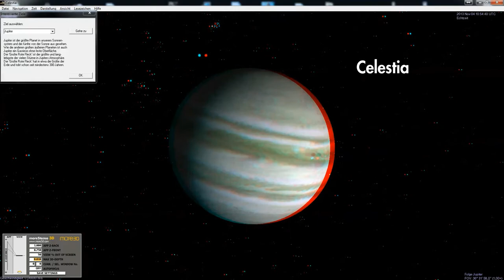Astronomy Applications Celestia and Mitaka in 3D Stereo with moreStereo3D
Ever wanted to explore the universe in actual 3D Stereo? Now its possible, for every 3D Monitor, 3D TV and 3D Projector - with the universal 3D Stereo Plugin moreStereo3D.

moreStereo3D simply injects 3D Stereo visualization into the actual application, in realtime.